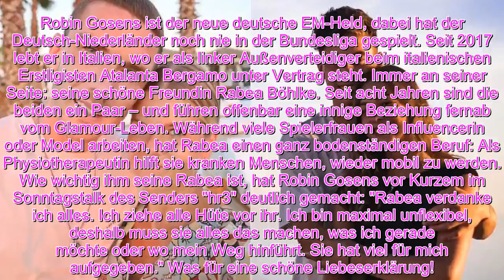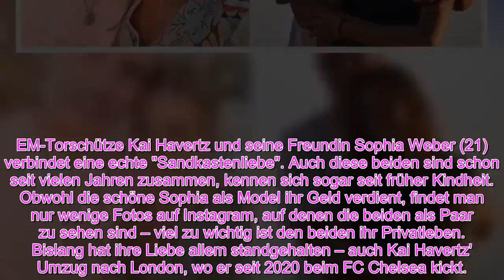Robin Gosens und Kai Havertz DAS sind die Spielerfr@uen unserer EM Helden